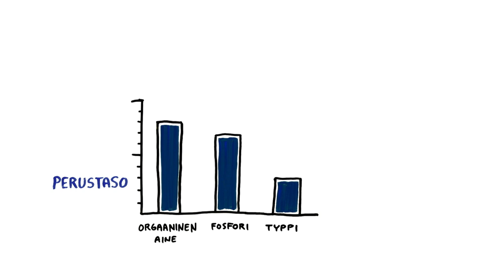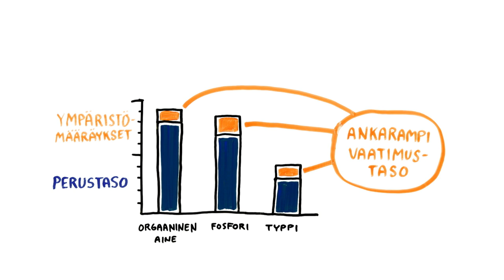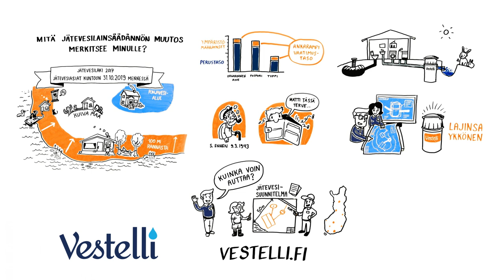Jätevesilaki 2017 piirrosvideolla esitettynä - Vestelli Oy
Videolla on selitetty tussein piirtämällä 2017 voimaan tullut jätevesilainsäädäntö.

VESTELLI OY TOIMITTAA JÄTEVESIJÄRJESTELMIÄ KAIKKIALLE SUOMEEN